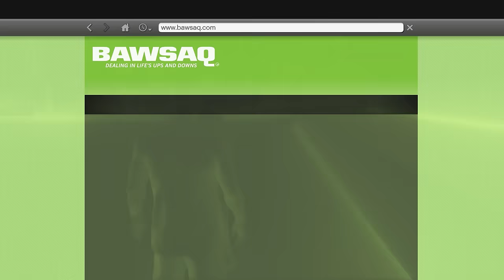$1 To $1,000,000 BIKE In GTA 5! Varunthegamer